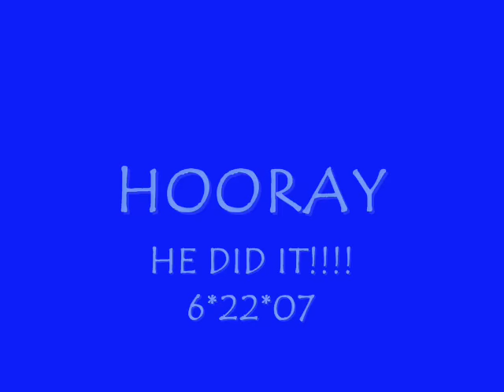Jack the Labrador Summer 07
Does one need to encourage a labrador retriever to swim?